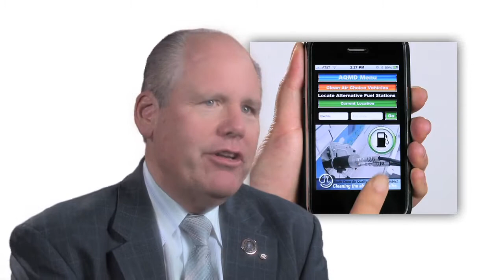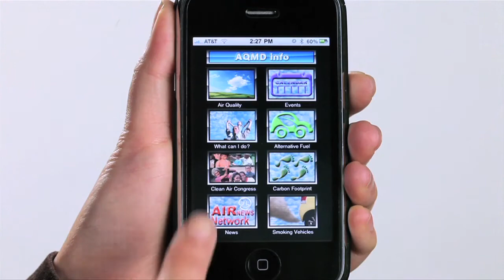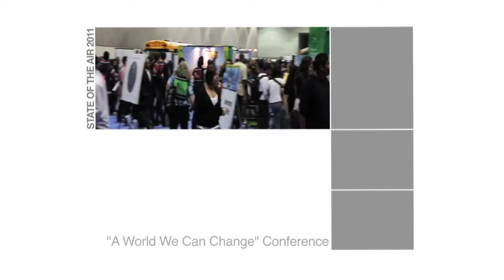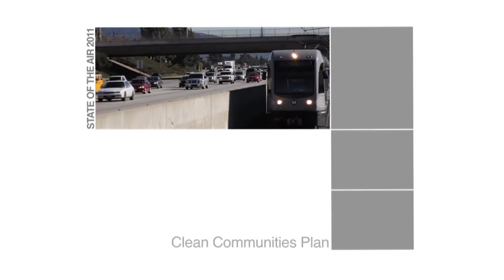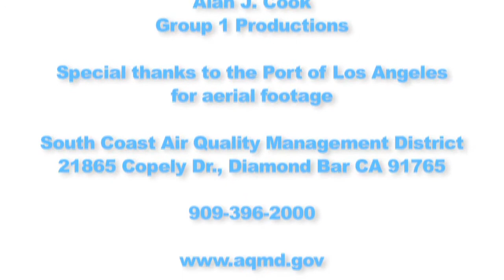AQMD State of the Air 2011